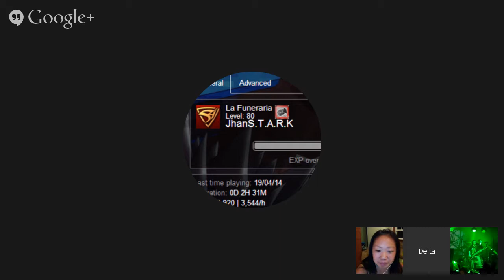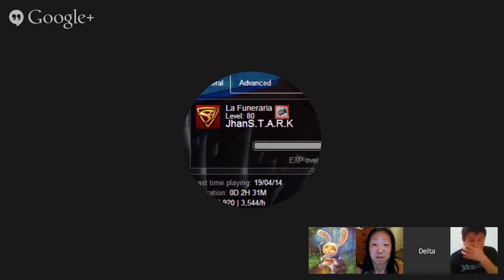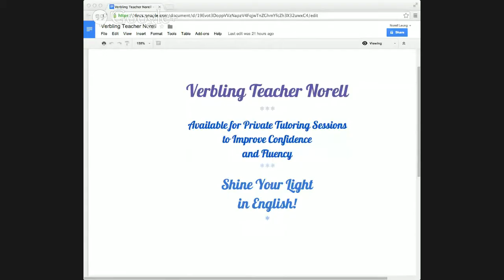Rescue and Peril : Build a Story : English Class for Beginner and Intermediate Students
Do you have a wild imagination?  As a group, we will build a tall tale story about our main character, Jack.  Jack is always getting himself into dangerous situations, but he always gets rescued right in the nick of time!  Bring your creativity!